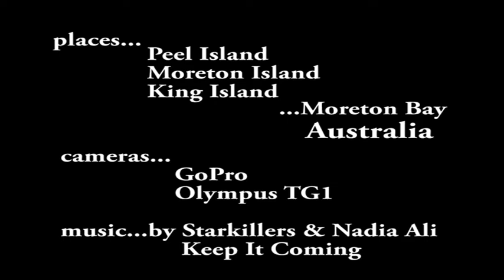Moreton Bay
the great islands around moreton bay
music by Starkillers & Nadia Ali ' Keep It Coming ' (Basto Mix)